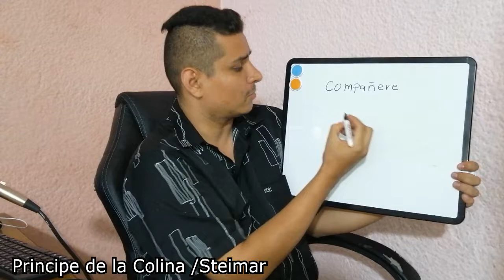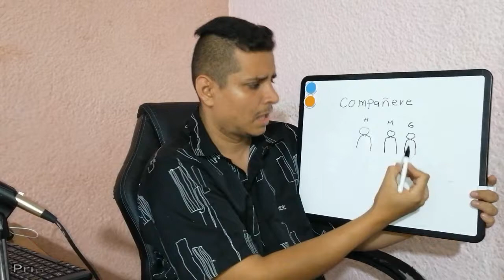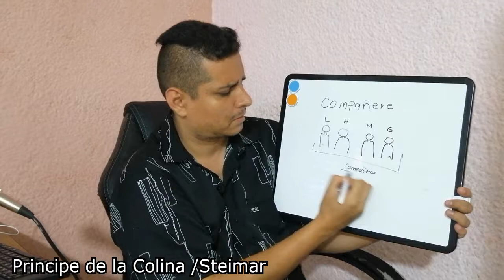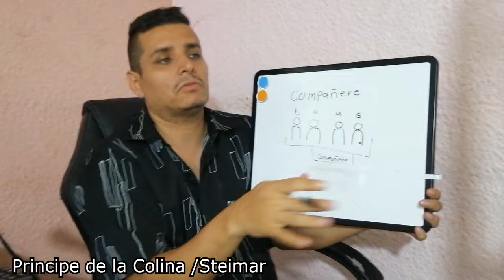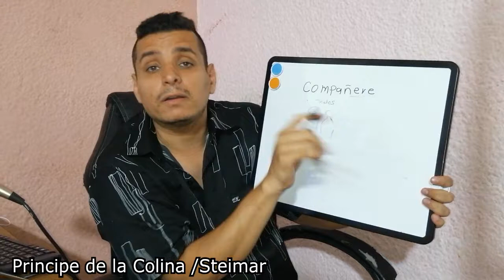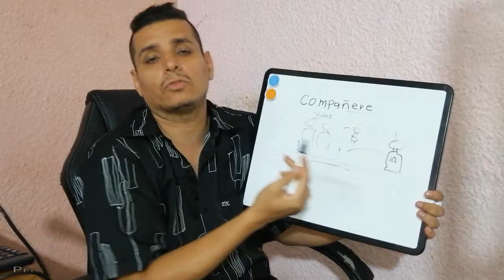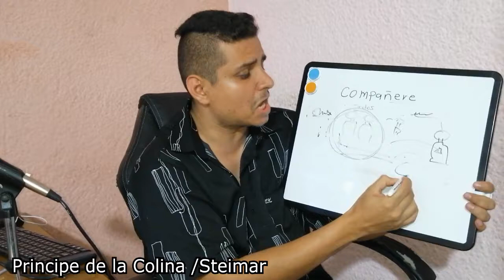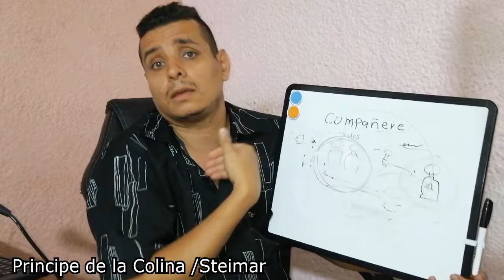COMPAÑERE que pienso de los COMPAÑERES